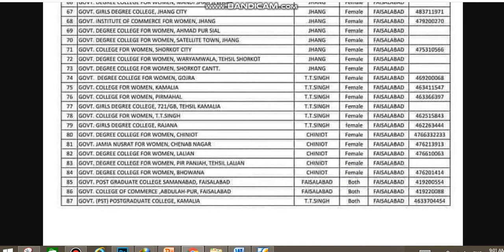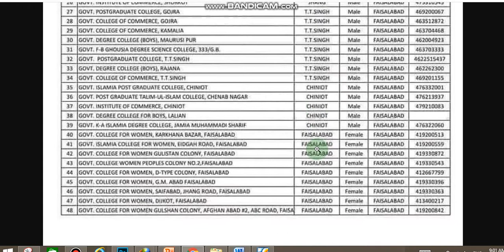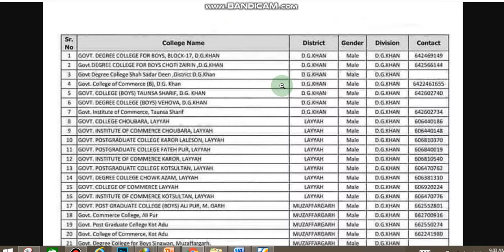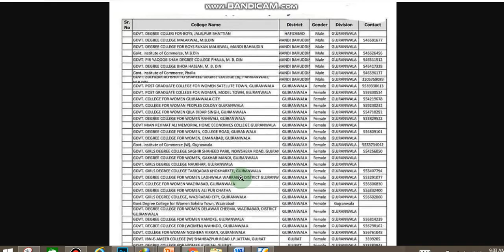List of Colleges In Punjab For CTI 2021 | College Teacher Interns CTI Jobs 2021| EduPublic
you will see complete colleges list in punjab with division district name and phone numbers
apply for cti lecturer jobs 2021